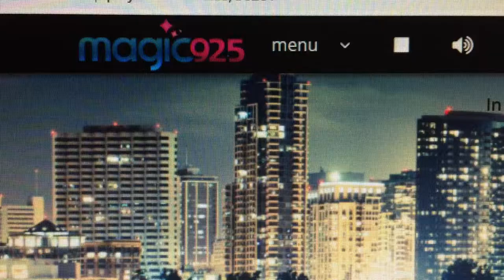XHRM/Tijuana, Baja California Legal ID - January 17, 2021